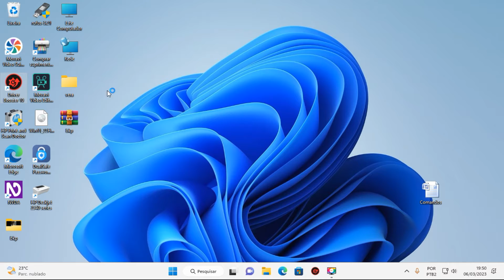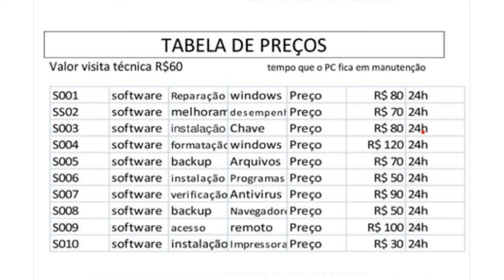Ganhe uma licença grátis do driver booster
No vídeo de hoje eu vou te mostrar uma novidade que a empresa e obite fabricante do programa driver booster está fazendo se você gostar desse vídeo eu já te peço para você deixar o seu like o seu comentário e seguir nas redes sociais e também se inscrever aqui no canal